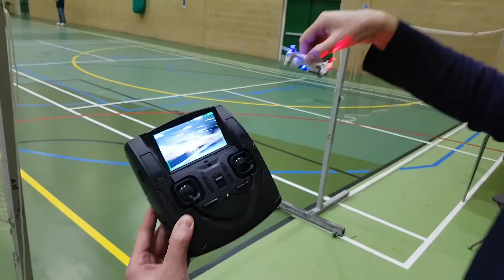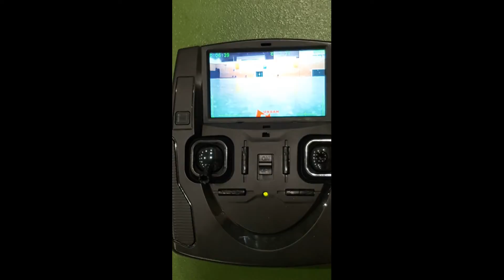Indoor Flying 13 01 2018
First Indoor fly of the season,Plane & Drone's survived.